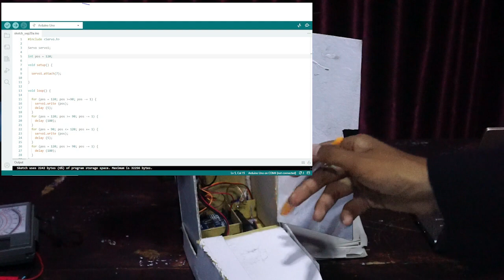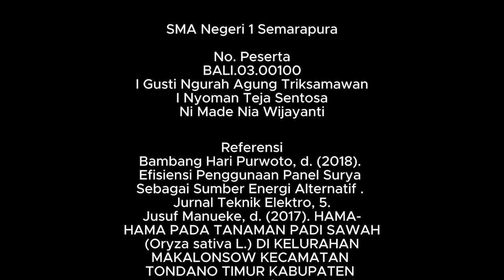[Tim Ter-Komunikatif Kihajar STEM 2023] -SMAN 1 SEMARAPURA - MEMBANTU PETANI DENGAN PARIS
Beras merupakan sumber pangan dan karbohidrat yang utama di Indonesia karena masyarakat Indonesia menjadikan nasi sebagai makanan pokok. Melihat hal ini tentunya pentingnya pangan nasi bagi masyarakat Indonesia sudah tidak terpungkiri lagi. Pada musim 2022/2023 Indonesia menjadi produsen beras terbesar keempat di dunia, sekaligus nomor satu di Asia Tenggara dengan estimasi produksi 34,6 juta MT.

Dalam keberhasilan panen tentunya dipengaruhi berbagai faktor luar maupun dalam. Namun meskipun hasil panen yang bisa membawa Indonesia nomor satu di Asia Tenggara, masih ada banyak risiko ancaman bagi hasil panen padi. Berdasarkan data dari CNBC Indonesia, dengan kondisi panen bulan Januari dan Februari 2023, sementara proyeksi konsumsi bulanan nasional mencapai 2,54 juta ton, pada bulan Januari 2023 RI mengalami defisit beras 1,2 juta ton dan bulan Februari 2023 surplus beras 320 ribu ton.
Burung menjadi salah satu hama padi yang paling meresahkan sekaligus menjadi faktor kegagalan panen bagi petani padi. Burung akan memakan tanaman padi yang sedang berbuah dan berusia tua ketika menjelang panen. Hal itu menyebabkan petani padi harus menjaga lahan sawahnya dari hama yang mengganggu menjelang musim panen. Sayangnya tidak sedikit petani padi yang hanya bekerja di sektor tersebut melainkan juga memiliki pekerjaan lain baik itu sebagai pegawai negeri, swasta, dan lain sebagainya. Untuk itu petani tidak bisa menjaga dan memastikan padinya aman dari hama khususnya burung selama 12 jam dalam sehari.

Untuk mencegah permasalahan ini, kami tim BALI.03.00100 dari SMA Negeri 1 Semarapura menawarkan inovasi baru yaitu PARIS (Penghalau Burung Otomatis). Kami membuat PARIS : Penghalau Burung Otomatis untuk dapat membantu petani padi dalam menjaga ketahanan pangan padi. Dengan menggunakan alat ini, petani akan lebih efisien dalam menjaga sawahnya dan mampu mengoptimalkan kinerja penghalau burung yang ada di sawah. Dengan produk ini kita bisa memaksimalkan hasil beras di setiap daerah di Indonesia. Sehingga harapannya setiap masyarakat Indonesia bisa memperoleh makanan bergizi dan berkecukupan tanpa ketakutan akan ancaman kelaparan dalam kehidupan mereka, sesuai dengan tujuan Ketahanan Pangan Nasional

/ tvedukasi_kemdikbud-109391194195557 dan follow ig @tvedukasi_kemdikbud dan @suara.edukasi untuk mendapatkan info terkini tentang program Televisi Edukasi.